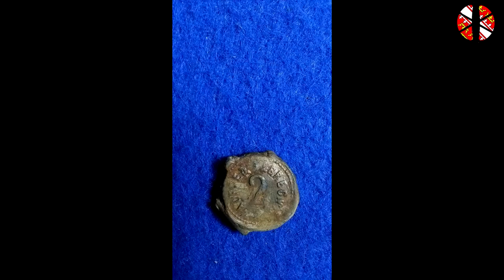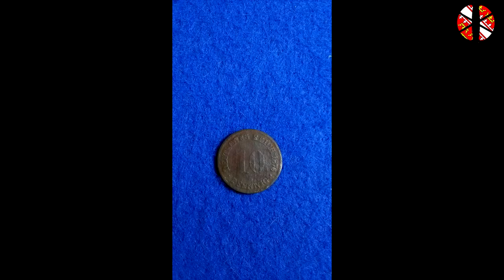Sortie détection Alsace du 19 02 2017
sur les trace du trésor de merdouillus 1er bon visionnage